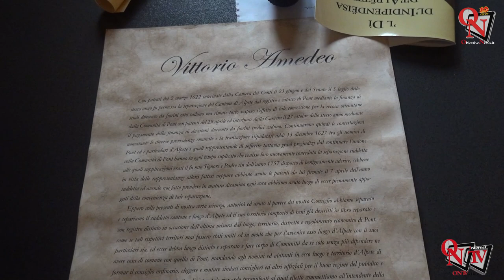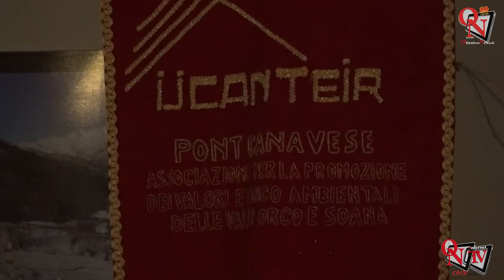ALPETTE - Celebrati i 250 anni dell'indipendenza da Pont Canavese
Si è tenuta sabato 14 ottobre 2023, presso la sala consiliare, la Celebrazione del 250^ anniversario dell’Indipendenza di Alpette dal Comune di Pont Canavese.
La manifestazione ha rievocato l’indipendenza di Alpette avvenuta, dopo secoli di liti, il 15 ottobre del 1773 quando ha ottenuto l’indipendenza dal Comune di Pont Canavese diventando comune. Un riconoscimento che ha superato parecchie vicissitudini, che si intrecciano anche alle vicende del ducato di Savoia divenuto poi Regno di Sardegna prima di essere ottenuto, basti ricordare che lo stesso comune di Pont Canavese versò nel 1622 200 ducatoni affinchè non si staccasse dalla propria amministrazione anche se l’autonomia a livello parrocchiale era già stata concessa nel luglio del 1609 dal Vescovo di Ivrea.